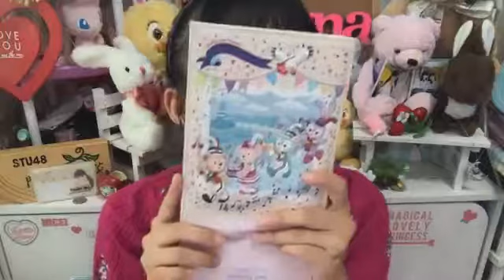190823 Showroom STU48 1st Gen Kadowaki Miyuna 1205